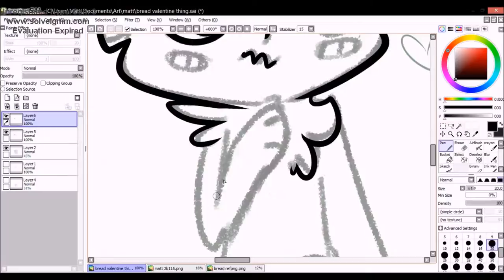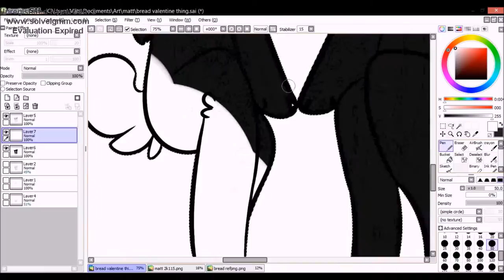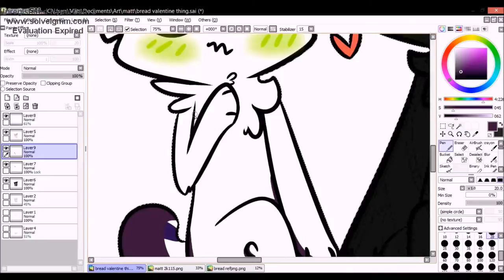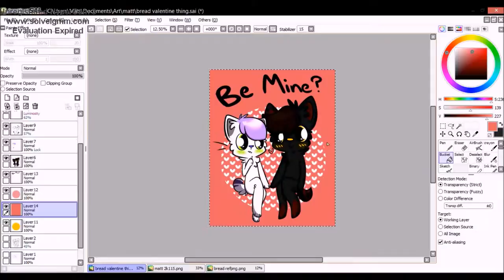Be Mine ? .:SPEEDPAINT:.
hah i drew a thing for valentines oops